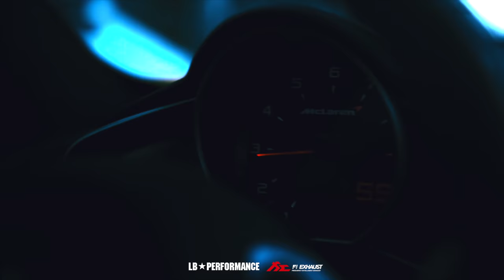Liberty Walk McLaren 650S x Fi Exhaust - Looks & Sounds like a Mclaren P1 GTR!